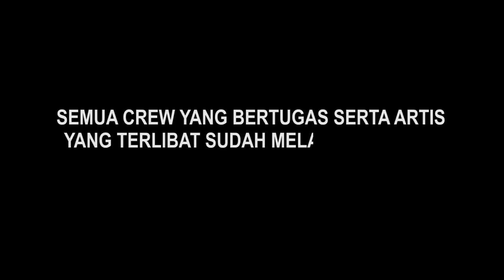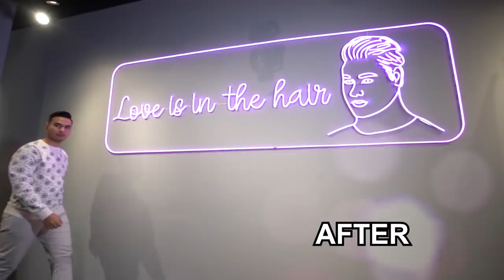IGUN KASIH HARI LIDA CASH 50 JUTA!!!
A hari ini salon mega bintang kedatangan artis dangdut ganteng yang lagi hits nih, yaitu Hari LIDA!
Hari di make over super mega bintang dan juga dikasih 50 juta secara cuma-cuma!!!
Duh pangling banget dehh sama penampilan hari setelah di make over
cusss deh ditonton aja sampe abis yaaa